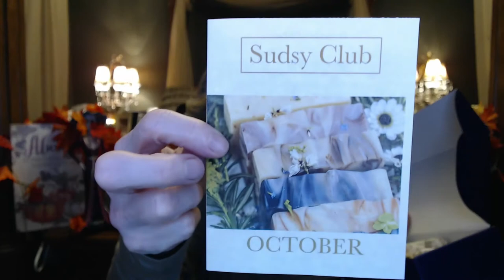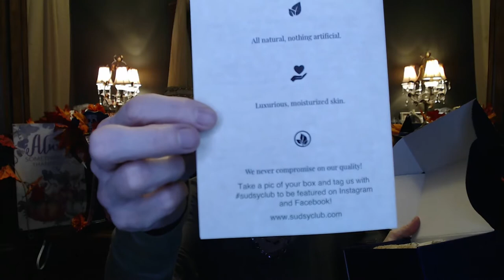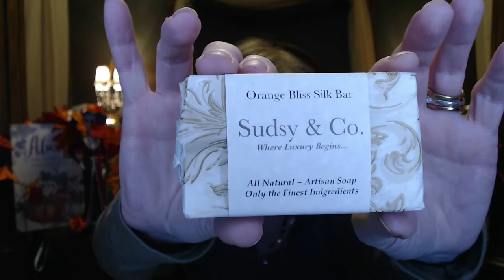Sudsy Soap, My First Box Oct 2020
Hi Everyone,

I am so excited to share this new Box to my Channel, as you know I have gone over to the dark side, new make-up, skin-care…and handmade soap products!!

I have been loving the handmade soaps that I have been getting from ETSY shops, like Hooties Suds and Bubbles, and am looking forward to find some nice soaps, with beautiful scents, that are both cleansing and moisturizing.

Box!!
***The Code only works if you do the bi-monthly subscription - not the 6 month Prepay***

Boxes are $25.00 every other month for (3) bars of soap and a spa/bath item.

Starting with the December box they will start charging $2.00 more per box for shipping.

XOXOXO
Nancy